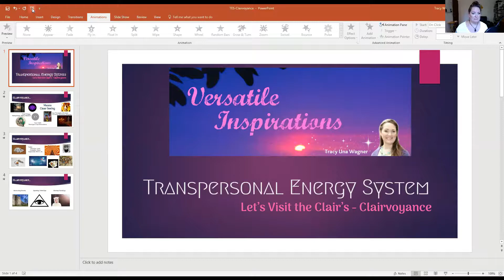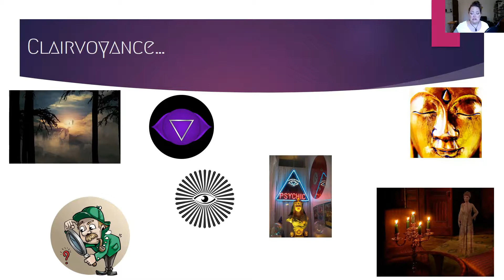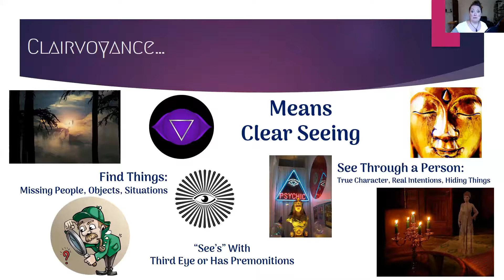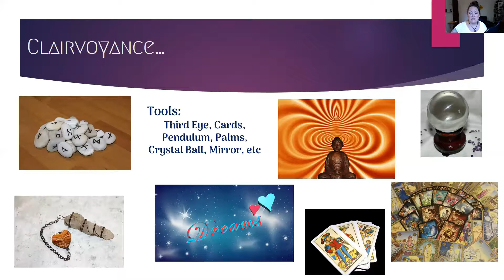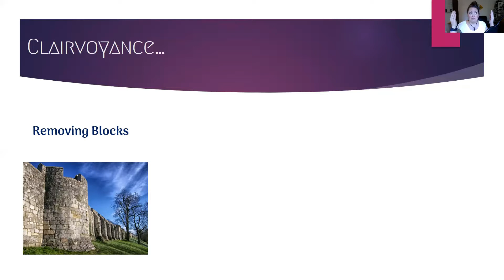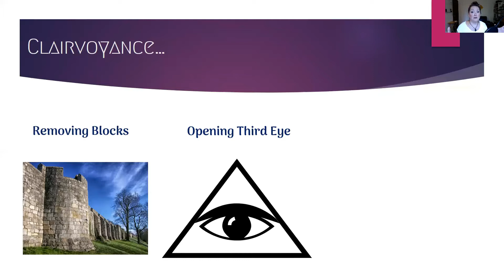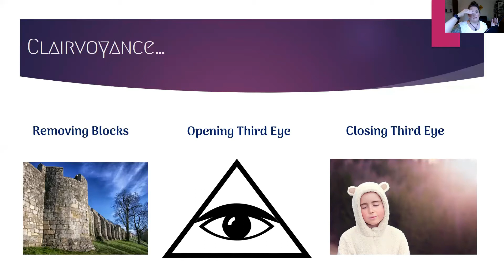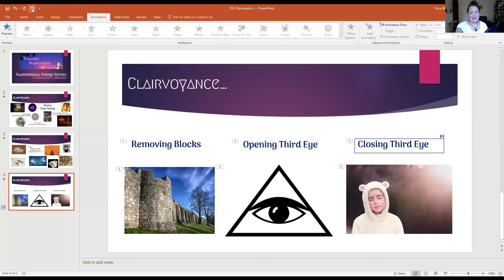🔮 Let's Visit The 4 Clair's 🔮 Clairvoyance 🔮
🔮 Tap into the World of Clear Seeing 🔮

🎬 Wondershare - Filmora
🎶 Instant Memory - Marilyn Gordon
📹 Heavenly Clouds - DivineMotion